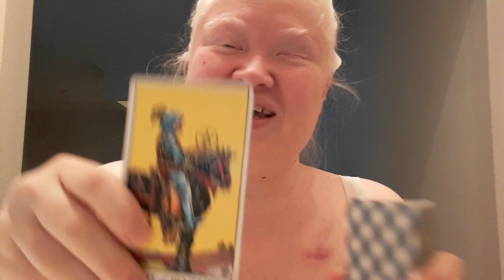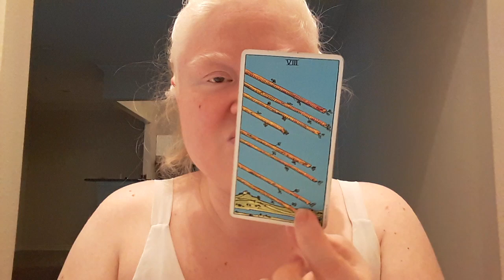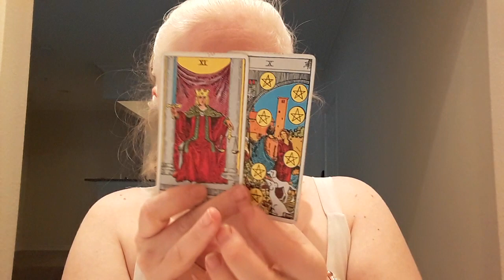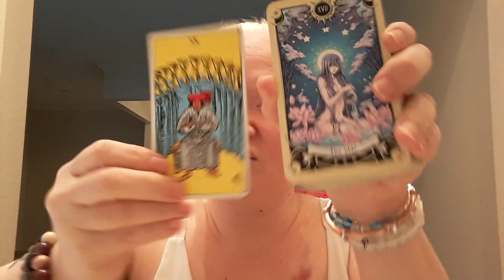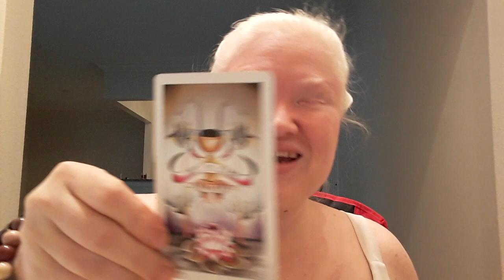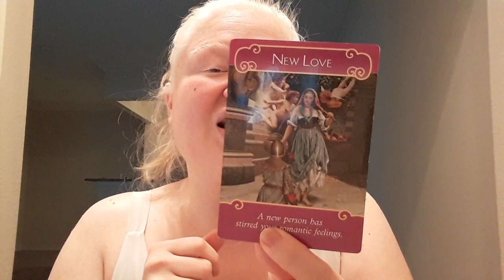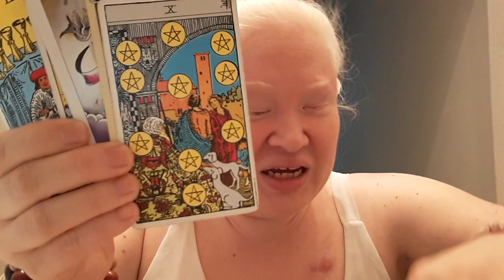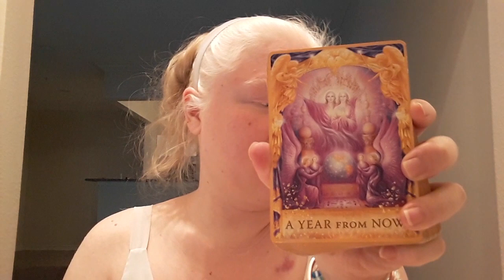SAGITTARIUS 1ST HALF DEC 2018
*NEW* Single Question Reading: $5.00
I need your first name, your zodiac sign, and your question. Please send a gist of your situation.

THANKFULNESS SALE!!! These prices are only good until December 15th! Anyone who tries to purchase past that date is at the mercy of getting the reading that is closest to the regular priced service.

I need your first name and your Sun zodiac sign. This is a 1 Part Reading.

Two Souls Intertwine: $10
I need your first name, your Sun sign ad well as your love interests first name and Sun sign. This is a 2 Part Reading
7
Storybook Reading: $15
I need your first name and your Sun sign. This is a 2 Part Reading

I need your first name and your Sun sign. This is a 3 Part Reading

Please allow up to 1 week to receive your personal reading private links. I am usually good at giving you your readings within 24 to 48 hours but really depends on my workload.

Namaste,
❤Becky❤